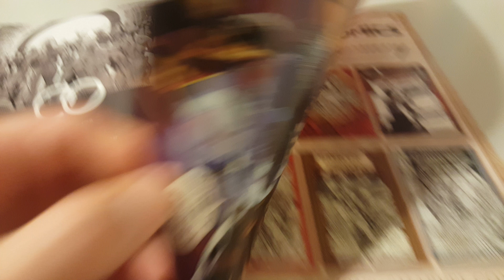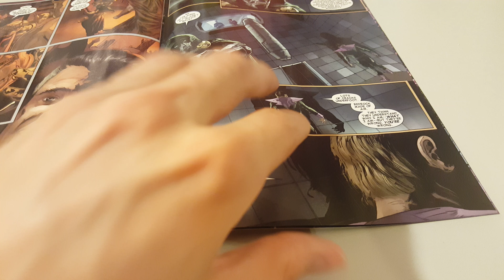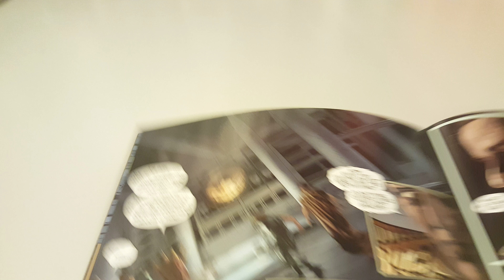New Avengers Vol 3 Issue 27 Overview